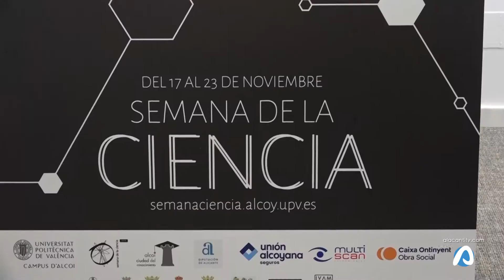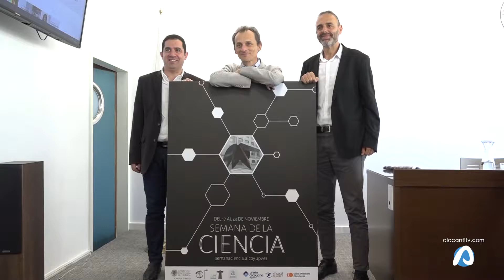Las mujeres como centro de la Semana de la Ciencia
Con las mujeres como centro de la semana de la ciencia que afronta el Campus de Alcoy de la UPV. Esta cita anual cumple su décimo séptima edición, que ha sido inaugurada por el ministro en funciones Pedro Duque.